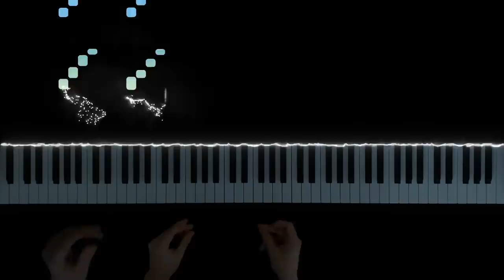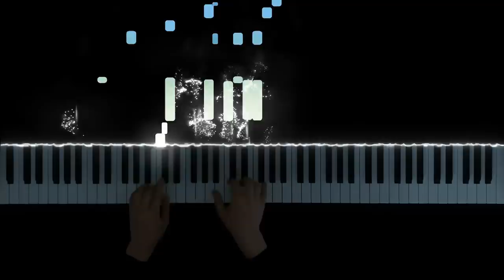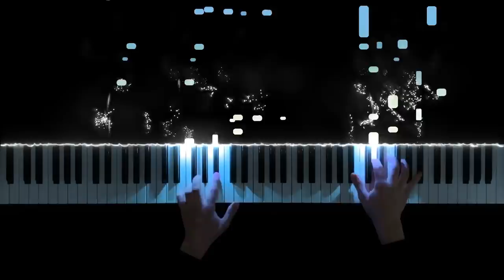The Addams Family Theme (Piano Cover)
I decided to make an Addams Family Theme piano cover to celebrate the release of the new animated movie that came out very recently. I haven't seen it yet, but I was always a huge fan of the Addams Family, and the theme is iconic, so I decided to make an arrangement. Since the theme is so short, I decided to play around with it a bit. I included a jazzy section in the middle, based on elements of the theme, and I also played around with the harmonic structure in places. It's mostly not too difficult to play (except for some tricky things at the end), so most people should be able to try it out. This is the first of a few Halloween-themed arrangements for this month, so I hope you enjoy it!